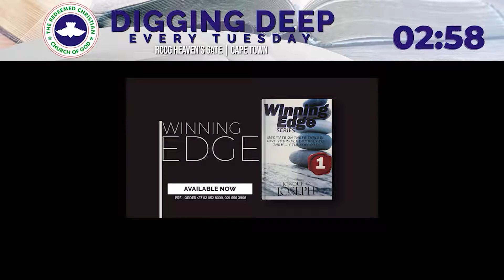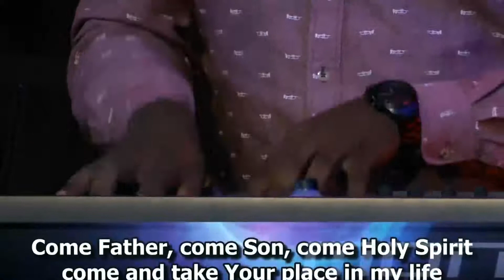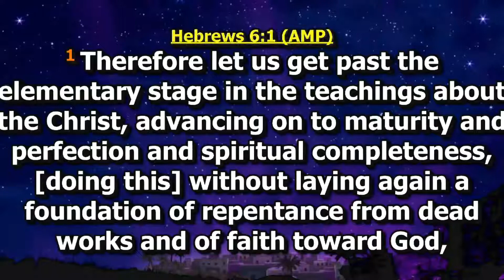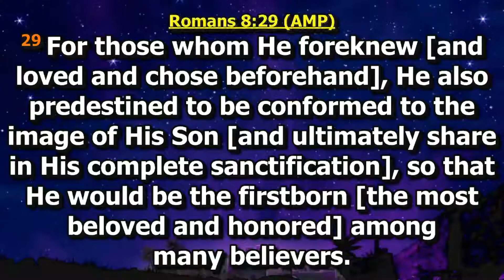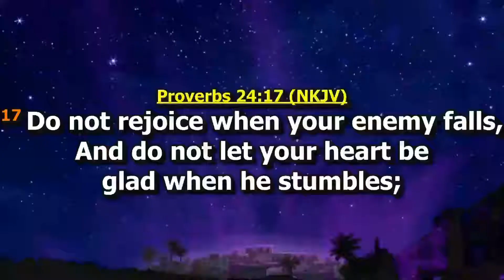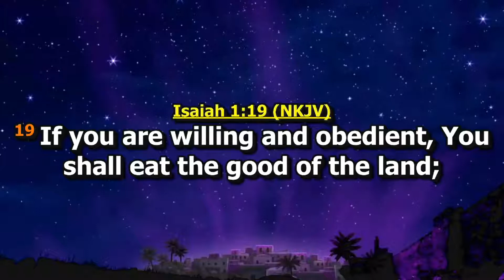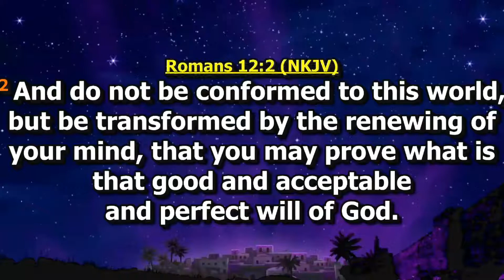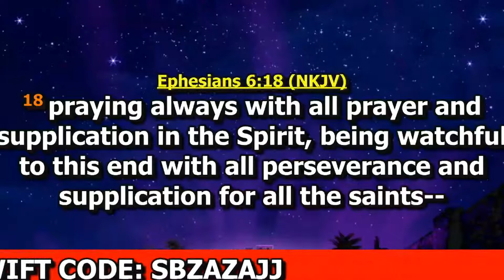Digging Deep 16 Feb 2021